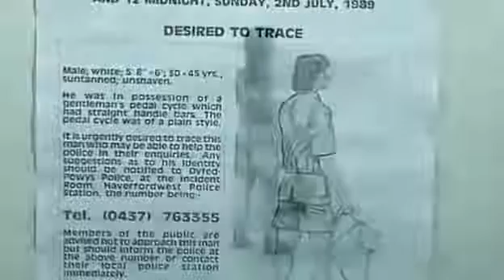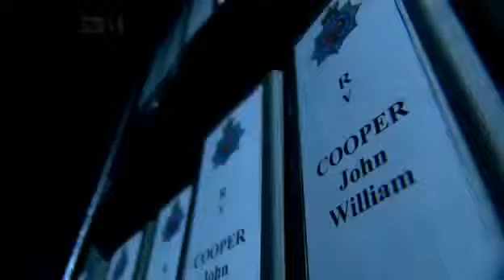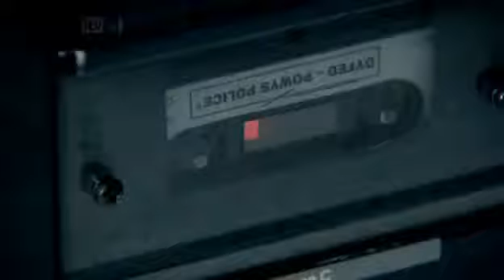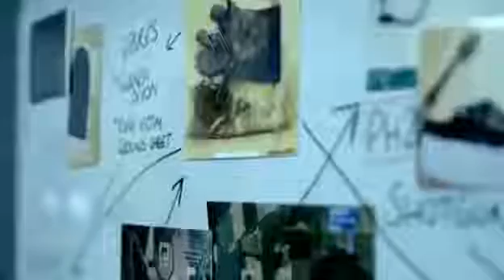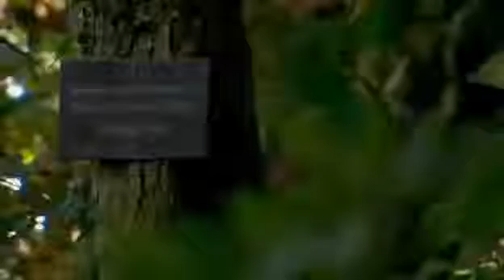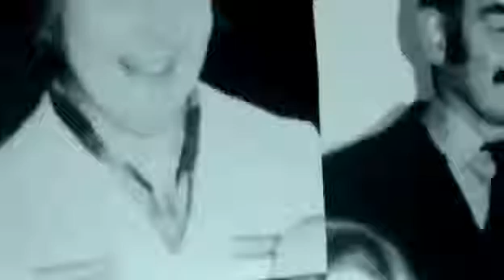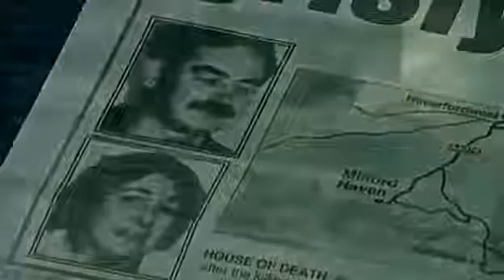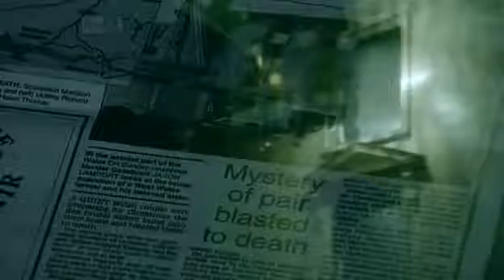Doc: John William Cooper - Serial Killer Research Documentary - Mind blowing Documentaries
PLEASE READ!!! Thank you all for being so supportive of the channel. BBC Documentary 2017 - the edge of space - bbc documentary 2017. full documentary 2017.